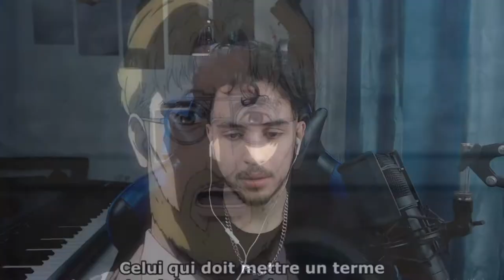[ LIVE REACTION ] Attaque des titan SAISON 4 EPISODE 2 | TUERIE !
Nouvelle réactions sur l'épisode 2 attaque des titan. Bonne vidéo.

///ZaKeuR InSanity\\\
Principalement suR Twitter